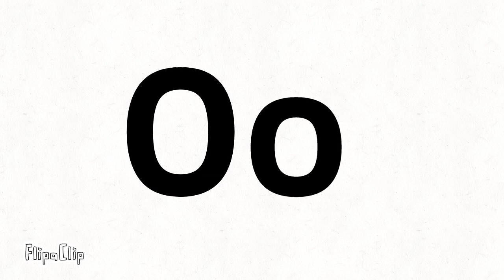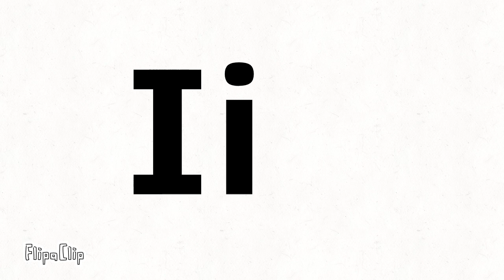Letter Changing Screen (Letters Of The Alphabet) 2 Minutes (30 fps faster)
The Alphabet Is:
ABCDEFGHIJKLMNOPQRSTUVWXYZ
abcdefghijklmnopqrstuvwxyz